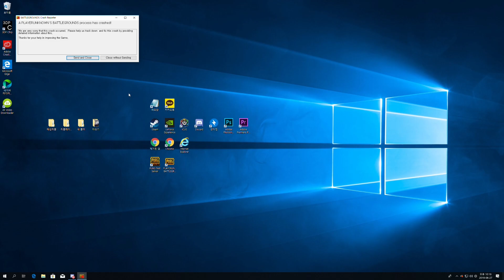역대 가장많은 BRDM!! 한방에 날려버리기!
- 라이브는 유튜브와 트위치를 통해서 진행됩니다.

- 오후 7시~9시 사이에 방송이 시작됩니다.

- 커스텀 참여는 누구나 참여가 가능합니다.

- 라이브방송때 참여하실 수 있으니 유튜브 구독 알람 그리고 트위치 팔로우를 하시면

쉽게 커스텀에 참여할 수 있습니다.

이혜린_Tongtong